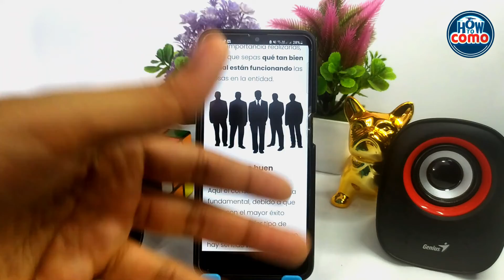¿Cómo realizar una AUDITORIA interna o externa por etapas? - Explicación sencilla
En este video te mostramos cómo realizar una AUDITORIA interna o externa por etapas. En este canal encontrarás los mejores tutoriales. ¡No te lo pierdas!